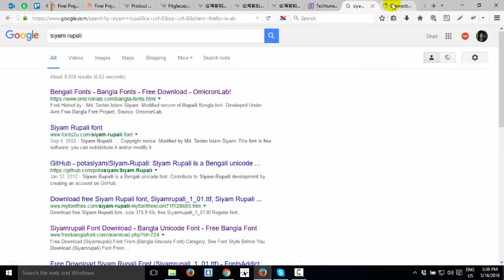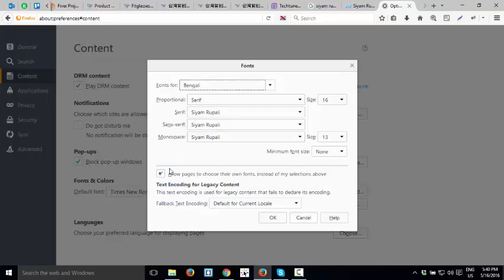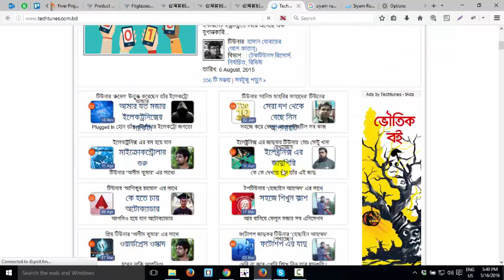fix windows 10 bangla font problem for mozilla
Let's fix your windows 10 bangla font problem by watching this video.